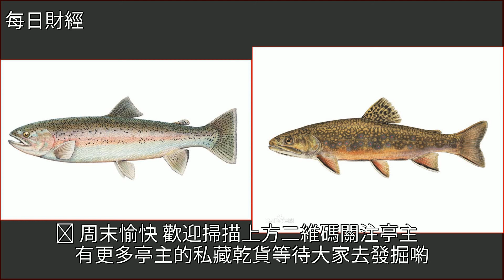感覺被生活掏空，試試消費降級吧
感覺被生活掏空，試試消費降級吧韓國,鮭魚,五月天,倔強,基金感覺被生活掏空，試試消費降級吧韓國 鮭魚 五月天 倔強 基金